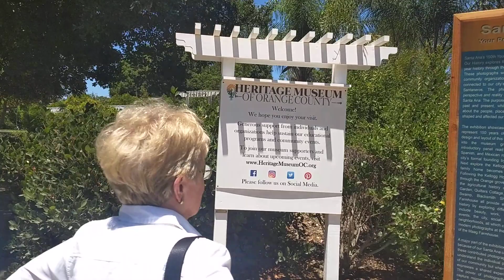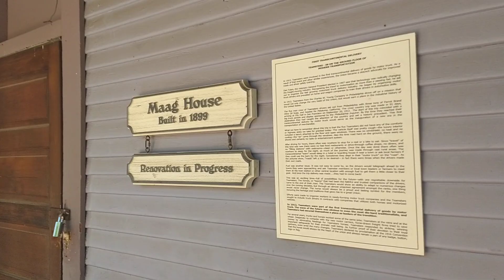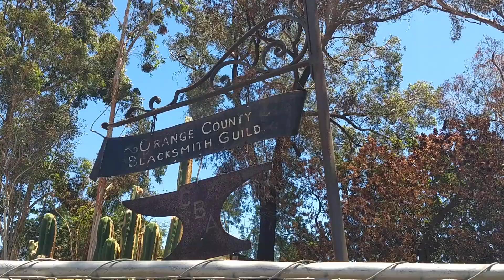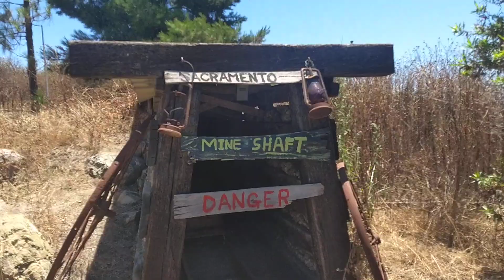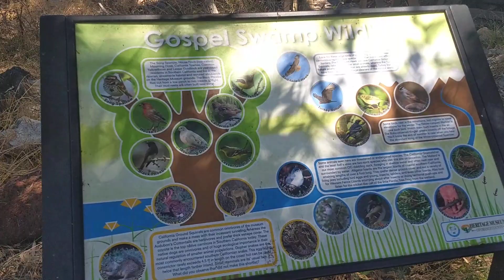Walking tour OC heritage museum site in Santa Ana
The outside grounds a short video by Keith torkelson with little narration or sound